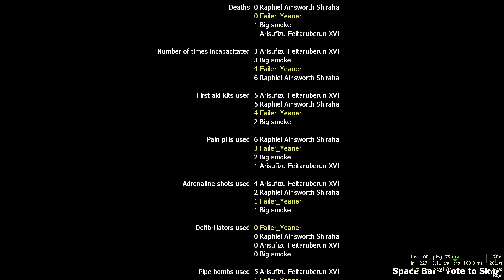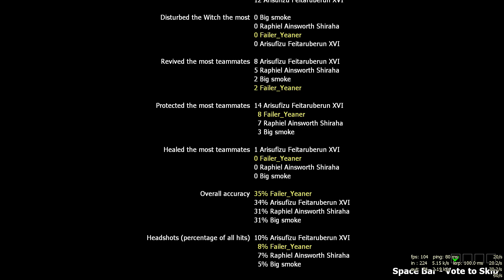L4D2 : Dead Air [Expert] - พาน้องฟุโตะ ไปยิงผีสนามบินเล่นๆ w/ กลุ่ม GWTH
1080p 60 FPS is available soon!!!
กลับมาอีกครั้งกับคลิปเกม Left 4 Dead 2 ของผม Yeaner เองนะฮะ
พร้อมกับกลุ่ม GWTH (Gensokyo World [TH]) เก่านะฮะ
ครั้งนี้ได้เปลี่ยนสมาชิกไปคนนึง จากเจ้ารูเมีย Rumia MWW Tv. ไปเป็น น้องฟุโตะ Big Smoke (จริงๆ ชื่อ มอส) แทนนะฮะ ซึ่งครั้งนี้ ผมกับพ้องเพื่อนกลุ่ม GWTH ก็ได้พาเจ้าฟุโตะไปยิงผีในสนามบินเล่นๆ ในโหมด Campaign ด่าน Dead Air ระดับ Expert นะฮะ

ปล. พี่เต้ Trongsin มันเลิกแคสเกมไปแล้วฮะ PB ก็เลิกเล่นไปหลายปีแล้ว จะเจอกับมันก็แค่เล่นเกม LoL เท่านั้นฮะ
Date Recorded : 13 Mar 2017
Language : Thai
Level : Dead Air
Level of campaign : Expert
Graphic : 1920*1080p Highest :D

ถ้าชอบ ถูกใจ ถูกจริตคลิปของผม ก็ฝากกดไลค์ กดซับให้หน่อยก็ดีเน่อ ผมจะทยอยปล่อยผลงานดีๆ ออกมานะฮะ

Garena : FailerYeaner114
Origin : YeanerHourai14

My PC spec สเปคคอมของผม (14/11/2016)...
CPU : Intel Core i5-6600 @3.3 Ghz
RAM : DDR4 16GB (Kingston HyperX Fury 2133Mhz 8GBx2)
GPU : ASUS GTX 750 OC 2GB GDDR5 (gtx750-phoc-2gd5)
Mainboard : ASRock Fatal1ty H170 Performance/Hyper
HDD : WD Black 1 TB 7200 RPM SATA3 / WD Blue 1 TB 7200 RPM SATA3 / Seagate 500 GB 7200 RPM SATA3
DVD Writer : ASUS DRW-24B5ST SATA2
PSU : Raidmax Cobra power 600w
Case : Deepcool Kendomen Titanium
Display : BenQ GW2265 FullHD